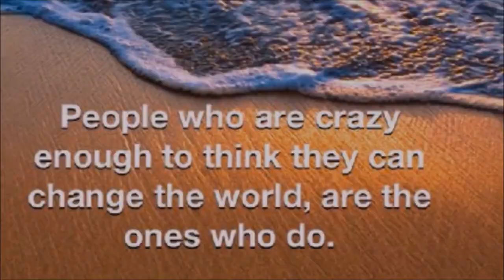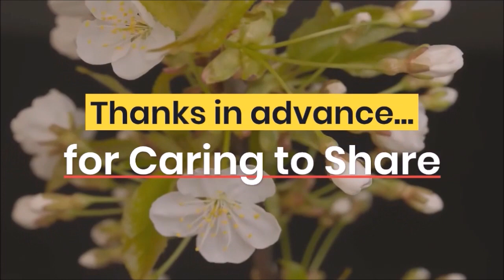Ep 50 Exploring A Higher Road: A Conversation with D. Neil Elliot - Engineer & Author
One World in a New World with D. Neil Elliot - Engineer & Author - A Higher Road

Embark on a transformative journey of exploration and growth with Zen Benefiel as he hosts a captivating conversation titled "Exploring A Higher Road" with the esteemed guest, D. Neil Elliot—an accomplished engineer and author. This enlightening episode delves into the profound importance of societal transformation, embracing different perspectives, personal growth, and the role they play in shaping a better world.

Together with D. Neil Elliot, a visionary in his field, Zen unravels the intricacies of societal transformation, urging us to envision a future that is more just, sustainable, and inclusive. They delve into the significance of embracing different perspectives, recognizing the inherent value in diverse voices, and fostering empathy to forge connections and drive innovative solutions.

The conversation delves into the transformative power of personal growth and development, highlighting the importance of self-reflection, continuous learning, and mindfulness. By nurturing our own growth and cultivating self-awareness, we become catalysts for positive change, inspiring others and contributing to the collective well-being.

Throughout the episode, Zen and Neil explore the concept of collective consciousness and its profound influence on our shared reality. They delve into authentic leadership and its ability to empower individuals, foster collaboration, and ignite transformation at both personal and societal levels.

They advocate for a world where individuals are empowered, where their voices are heard, and where they can actively contribute to the positive transformation of society.

Join Zen Benefiel and D. Neil Elliot in "Exploring A Higher Road" as they delve into the depths of societal transformation, personal growth, and the power of diverse perspectives. Let's ignite change, cultivate empathy, and co-create a future that embraces justice, sustainability, and the limitless potential of human connection. Together, we can shape a better world—one conversation at a time.

Neil's book, A Higher Road

Zen's Story.
Stubbing My T.O.E. on Purpose - A Seminal View of Consciousness, Cosmology and the Congruence of Science and Spirituality